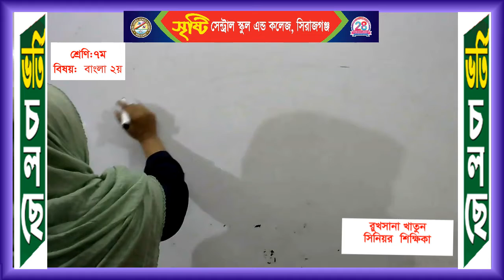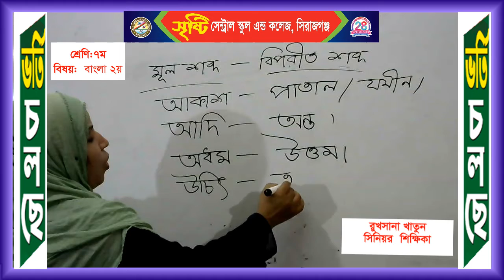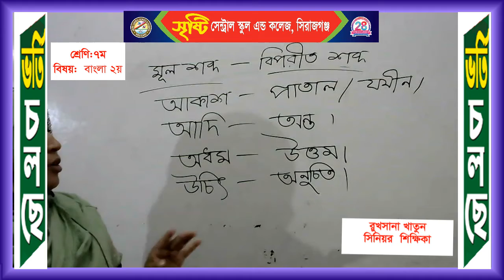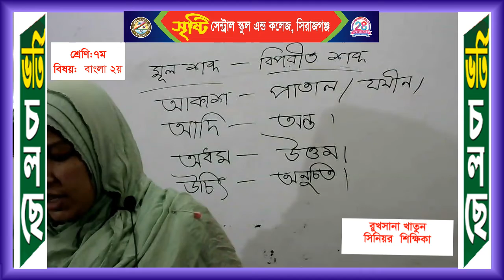শ্রেণি:৭ম, বিষয়: বাংলা ২য়, শিক্ষিকা: রুখসানা খাতুন